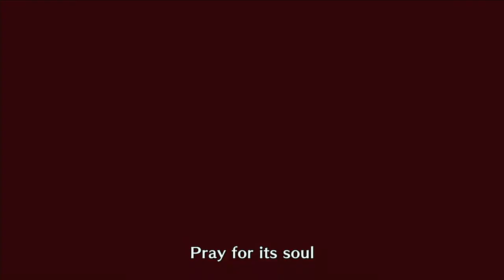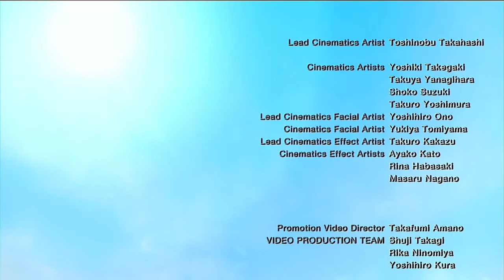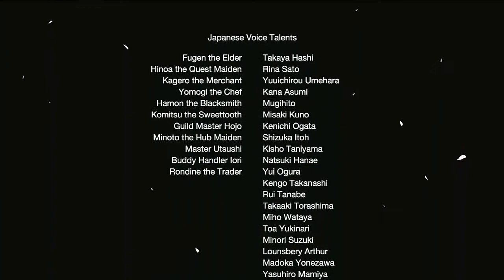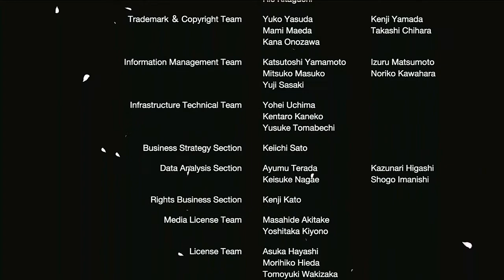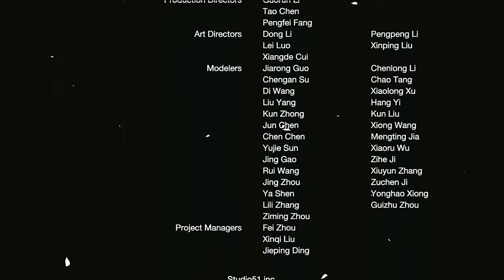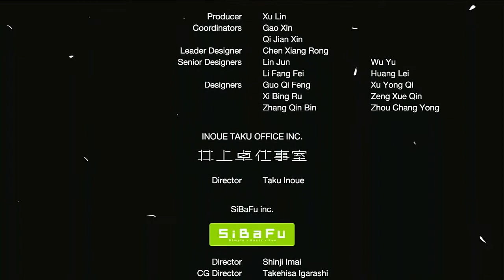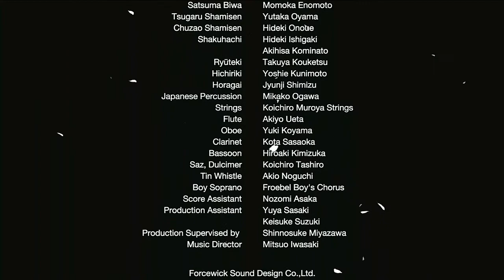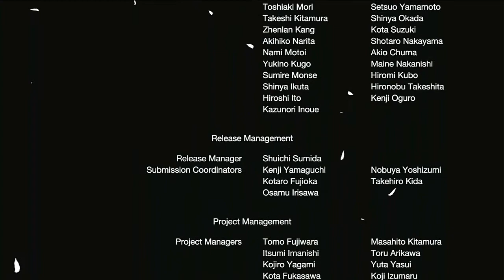Village *5 Urgent Quest Magnamalo (End Story) - Monster Hunter Rise | Han7ing Series #20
hope you enjoy it & see you on the next Monster Hunter Rise video gameplay

add nintendo switch FC : SW - 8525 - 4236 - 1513
(channel about mh all series)

Salam

Han 7